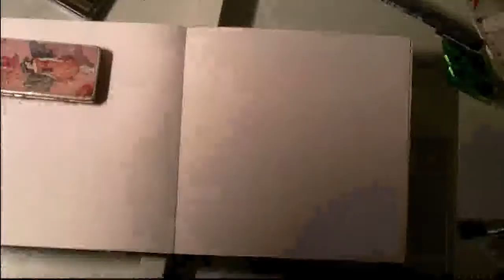Seawitch- Meerhexe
Aquarellbuntstifte und Wasser in meinem Skizzenbuch, was definitiv nicht dafür gemacht ist :)
Wenn es euch gefällt oder ihr mehr sehen wollt, lasst es mich wissen!

Echtzeit (ca 2 Stunden)